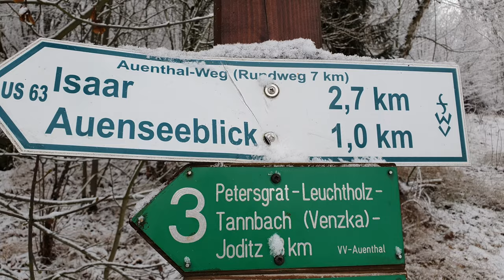Mini Camper Van Berlingo Winter Tour| Fazit-Kosten, Verbrauch von Gas, Wasser| Zurück n. Brandenburg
Leider ging auch diese schöne Tour zu Ende. Ich fuhr zuerst von Mittenwald bis Hof, weil ich keine Lust hatte, an einem Tag so weit zu fahren. In Hof gab es nochmal richtig viel Schnee, war aber wärmer, wie in den Alpen. Da ich nun nicht mehr ganz soweit fahren musste, konnte ich ganz entspannt frühstücken und auch noch eine kleine Wanderung unternehmen. Ich konnte die Woche noch einmal Revue passieren lassen, den Verbrauch von Wasser, Abwasser und die Kosten aufschlüsseln. Gegen frühen Nachmittag fuhr ich dann auf der A9 Richtung Berlin, auf tief verschneite Autobahnen, mit mehr Blaulicht am Rand, als ich in der ganzen Woche sah, zu Hause begrüßte mich ein 2,50 m hoher Schneemann, ein ganz seltener Anblick in meiner Heimat.